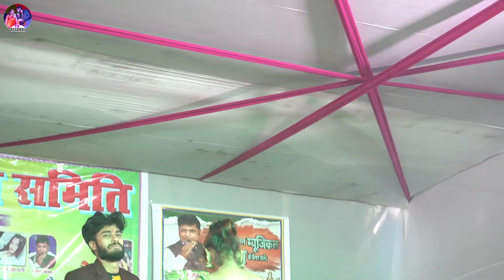गौरव ठाकुर उषा यादव का दर्द भरा बेवफाई स्टेज शो 2024 | Gaurav Thakur Stage Show | Usha Yadav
Album :- Live Stage Show
Song :- Sad Song
Singer :- Gaurav Thakur
Program Arranger : Gaurav Thakur Team
Company : PR Records
Digital : Divyanshu
Manging Director :Ravi

  PR Records

gaurav thakur
gaurav thakur stage show
gaurav thakur ka gana
gaurav thakur stage show 2022
gaurav thakur ke gana
gaurav thakur gana 2022
gaurav thakur stage show saharsha
usha yadav
usha yadav ka stage show
usha yadav stage show
usha yadav ka video
usha yadav ka stage program
usha yadav ka gana
Bansidhar choudry
bansidhar choudry ka gana
bansidhar choudry ke gana
bansidhar choudry ka
bansidhar choudry ke
bansidhar choudry song
bansidhar choudry sad song
bansidhar choudry ka stage show

bansidhar choudry stage show
bansidhar choudry ka stage program
bansidhar choudry ka video
bansidhar choudry junior khesari stage show
bansidhar ka video
bansidhar choudry bns entertainment
bansidhar chaudhary ka lifestory Bansidhar Chodhre Live |
 @Maithili Gaurav 2
 @JK YADAV FILMS 💘 BHOJPURI
 @JK YADAV FILMS 🌷 MAITHILI
 @JK Yadav Bhakti
 @JK YADAV जेके यादव
 @BNS ENTERTAINMENT 2
 @BNS ENTERTAINMENT 1
 @Maithili Thakur
 @Maithli Nach मैथिली नाच
 @Maithli Comedy Factory
 @MUKESH MUSIC CENTER
 @SANGAM MUSIC HIT
 @SANGAM MUSIC CENTER
 @SANJIT MUSIC CENTER
 @Ankesh Entertainment
 @UJALA ENTERTAINMENT
Bansidhar chaudhary ka ghar Bansidhar chaudhary ka ghar kahan hai
Bansidhar chaudhary ka ghar kahan hua
Bansidhar chaudhary ka ghar kaha hai bataiye
Bansidhar chaudhary ka ghar kahan Bansidhar chaudhary ka ghar kaha par hai
Bansidhar chaudhary ka ghar kahan par hai uska video
Bansidhar chaudhary ka ghar kahan par hai dekhiye
Bansidhar ka ghar
Bansidhar ka ghar Kahan hai Bansidhar ka ghar kaha hai
Bansidhar ka ghar
Bansidhar ka video
bansidhar chaudhary ka
bansidhar chaudhary hamra se milai chhau ge
bansidhar choudhary
Maithili song